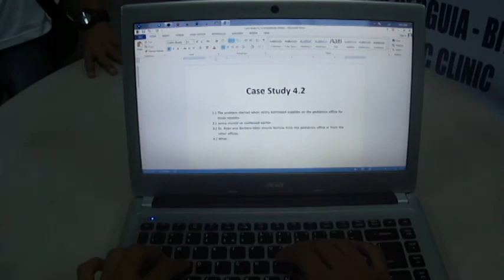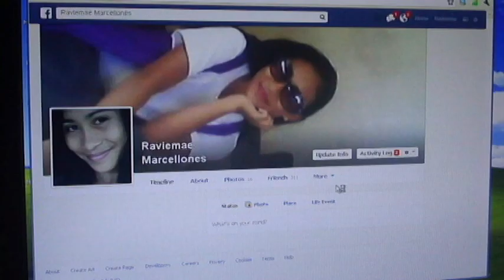DOSCST Top Secret (IT scandals...)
Tate